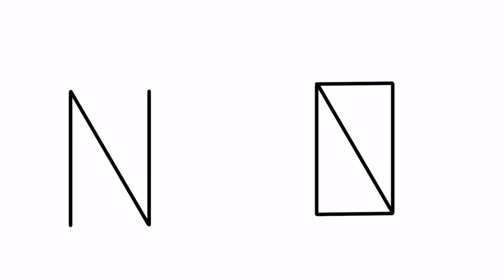Ninja Drawing With Letter N | How To Draw A Ninja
Your Friend
YoKidz